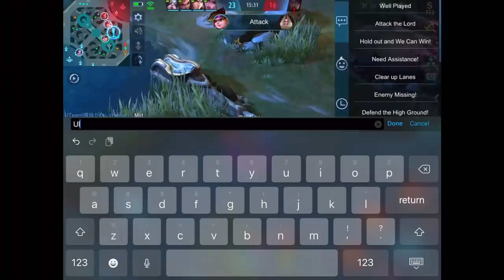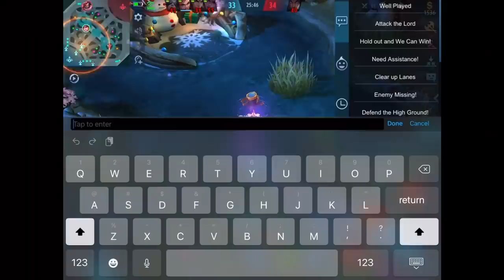This Just Happened... | Mobile Legends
[Filipino] iabove
[Indonesian] LordKadal
[Spanish] Alexa
[Russian] f1n1sh
[Portuguese] Blueishot